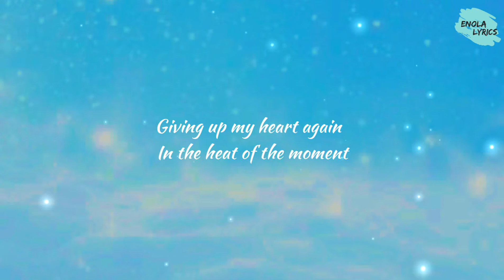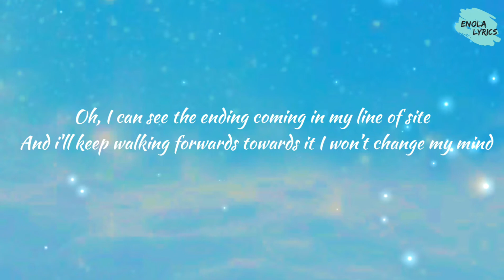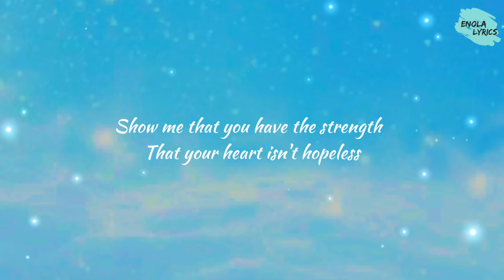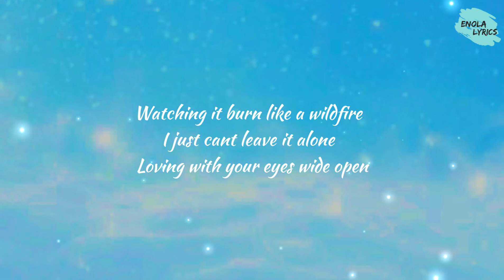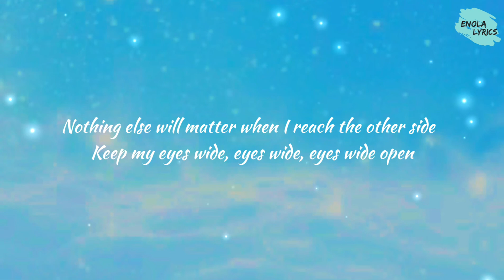LOCKBOX - Eyes Wide Open (Lyrics) ft. Luma [7clouds Release]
Lyrics:
Giving up my heart again
In the heat of the moment
Love me like your innocent
Then you leave in the morning

Loving with your eyes wide open
Knowing that your spirits broken
Watching it burn like a wildfire
I just cant leave it alone

Oh, I can see the ending coming in my line of site
And i'll keep walking forwards towards it I won’t change my mind
Nothing else will matter when I reach the other side
Keep my eyes wide, eyes wide, eyes wide open

I’m no stranger to the pain
It’ll fade and I know it
Show me that you have the strength
That your heart isn't hopeless